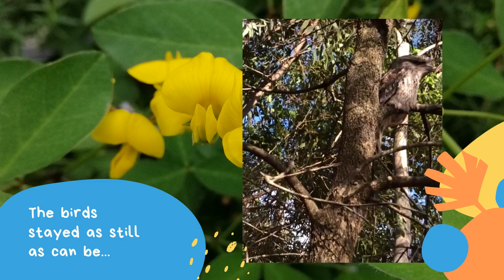Letters from the LRC Nursery - Week 3